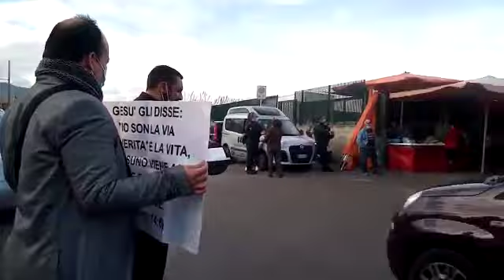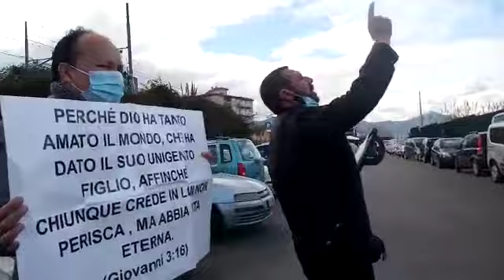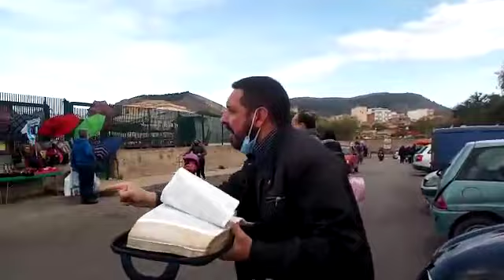Evangelizzando nei pressi del mercato di Bagheria 🇮🇹 (Pa) 02/12/20200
Video da parte di Ansaldo Stefano